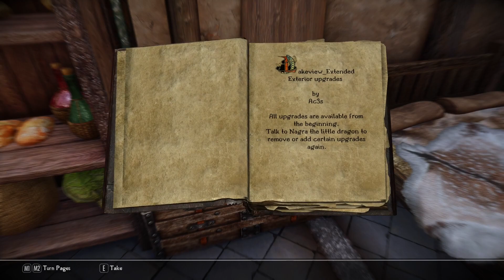Total Skyrim Overhaul (TSO) ep2 Kultur recruits a rogue and tries to acquires Oculatus Armor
This will be a SHORT series where I attempt to let people see what TSO is all about.  It should be less than 10 episodes, unless I get carried away.

In this episode Kultur is created, Recruits another redguard who is also a rogue and goes in search of acquiring Oculatus Armor